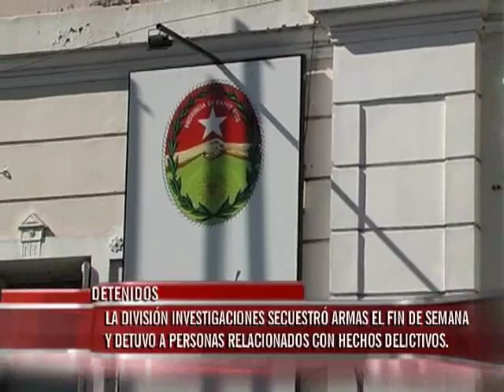En Paraná secuestraron un pistolón registrado en Concordia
Dos sujetos fueron interceptados por personal policial en momentos que transportaban un pistolón en una mochila. La policía confirmó a Elonce TV que el arma de fuego estaba registrada a nombre de una persona de Concordia.